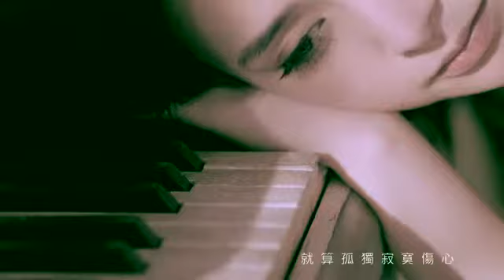吳克羣+鍾欣桐 - 全部都給你